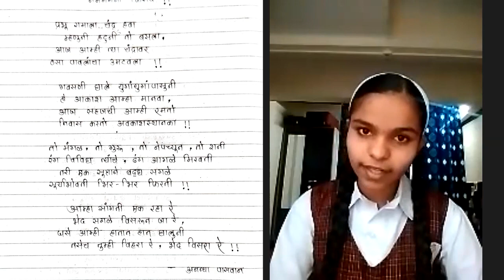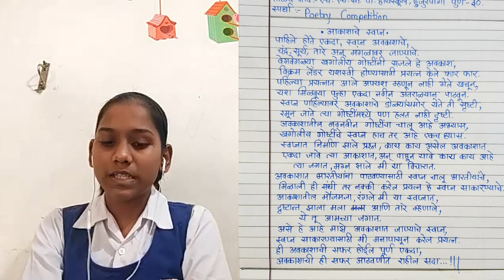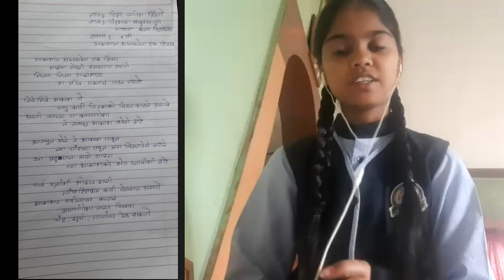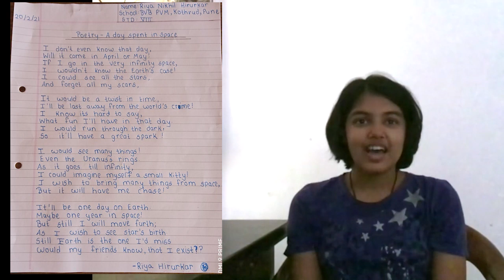Winners of the IUCAA Inter-School NSD Poetry Competition 2021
We present the winning entries of the IUCAA Inter-School Poetry Competition 2021 held on account of National Science Day celebrations. Students present their ideas behind their poems.
We congratulate all the winners and wish them all the very best!